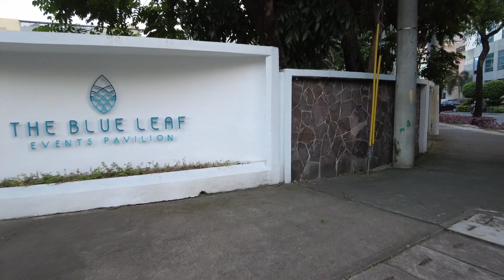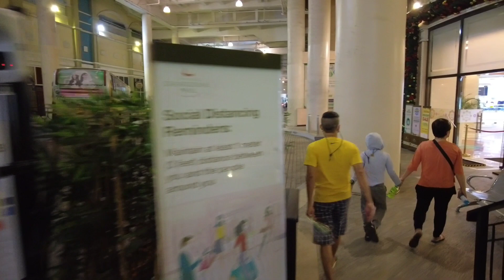McKinley Hill Taguig Walking Tour I Full HD I TheChubbyFeet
Filmed on a Sunday afternoon, November 1, 2021 All Saints Day - McKinley Hill, Fort Bonifacio, Taguig, Philippines
No talk, no music, just walk

This channel and its contents are solely owned by TheChubbyFeet.

Tiktok and Instagram - TheChubbyFeet